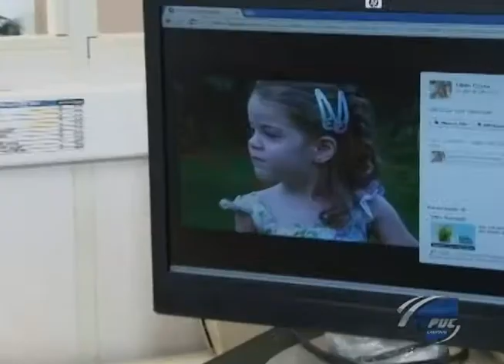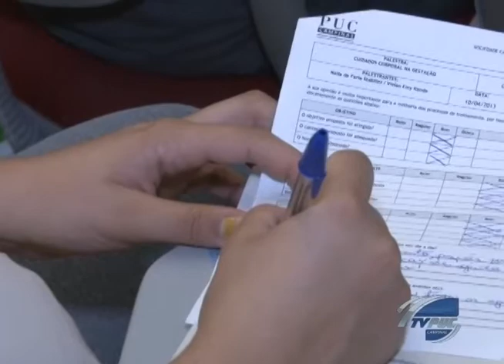Ponto de Encontro - Parto normal e cesárea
Nesta edição do programa, você confere uma entrevista com a professora da faculdade de Medicina da PUC-Campinas Márcia Pereira Bueno, e a enfermeira do hospital da PUC-Campinas Carolina Garcia Bonotto, sobre as principais dúvidas em relação ao parto normal e cesariana.